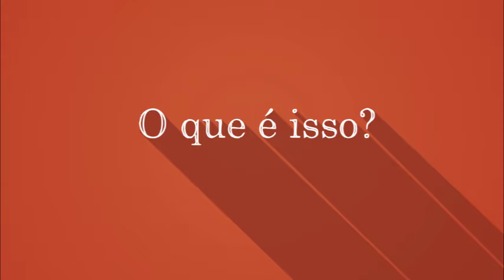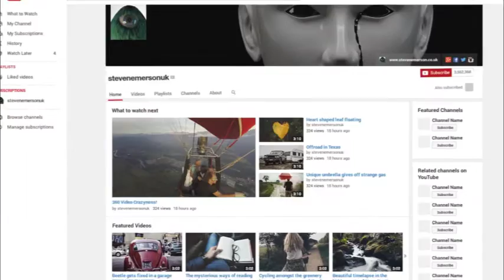Como é feito o Vídeo 360 graus de realidade virtual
Vídeo 360 graus VR é uma simulação de um ambiente audiovisual alterado, ampliado ou substituído o ambiente que envolve o usuário, permitindo olhar ao seu redor em todas as direções, assim como ele faz na vida real.
Vamos fazer vídeo 360?
Curta a VRevolution e descubra esse novo universo!